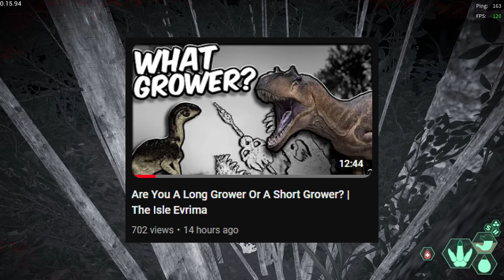Rex And Trike On Community Servers Only | Another Dinosaur With Them? | The Isle Evrima